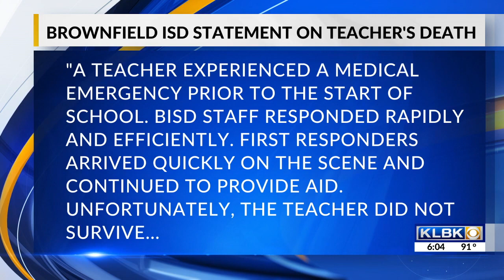Brownfield ISD teacher dies at school, high school classes cancelled